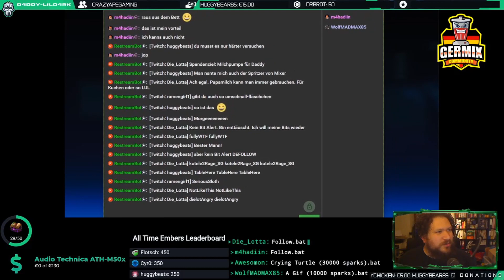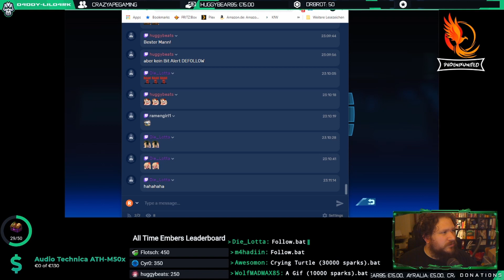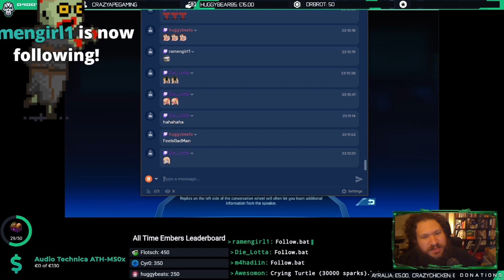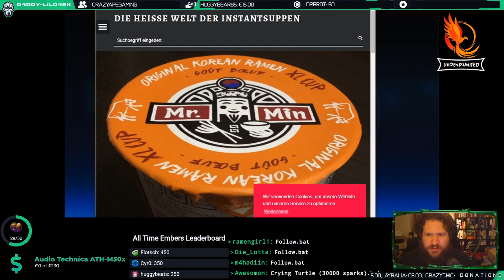[Let's Play][Ger] Mass Effect - Episode #008 - The son of a Preacher Hanar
Seid dabei wie wir gemeinsam die Welt von Mass Effect entdecken! In dieser Video-Reihe präsentiere ich euch die komplette Mass Effect Saga. Wir helfen einen Zwist zwischen einem Hanar und C-Sec Officer beizulegen.

Als Commander Shepard leiten Sie ein Elite-Squad auf einer heroischen, action-geladenen Mission kreuz und quer durch die Galaxie.
Entdecken Sie die nahende Gefahr einer uralten Bedrohung und bekämpfen Sie den verräterischen Saren und seine tödliche Armee, um die Menschheit zu retten. Das Schicksal allen Lebens ruht auf Ihren Schultern!